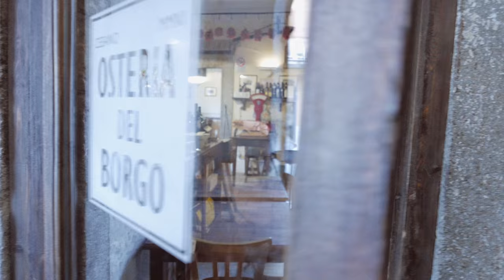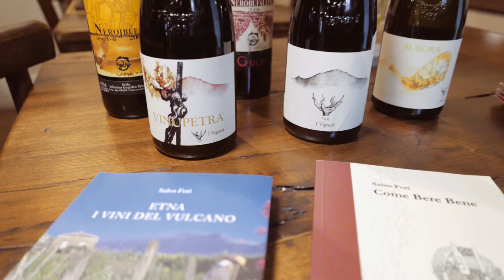Osteria Del Borgo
Sapori veraci tipici della cucina laziale: cicoria ripassata, carciofi, carbonara, amatriciana, gnocchi, carni alla griglia e cinghiale in umido. Con un occhio alla stagionalità e alla filiera corta.